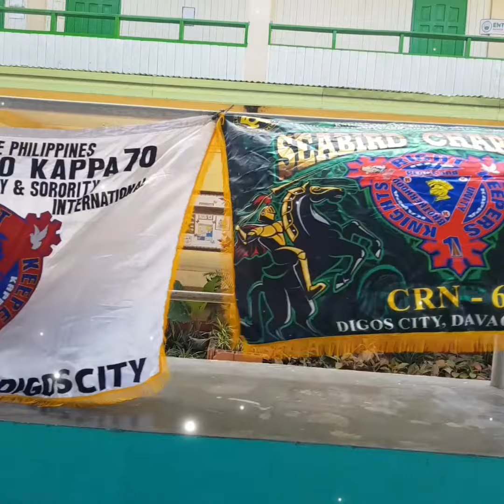KRK - INTERNATIONAL 1970 SEABIRD CHAPTER | Brigada Eskwela in Digos City National Highschool (DCNHS)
The Knights of the Right Keepers Advocacy (KRK)